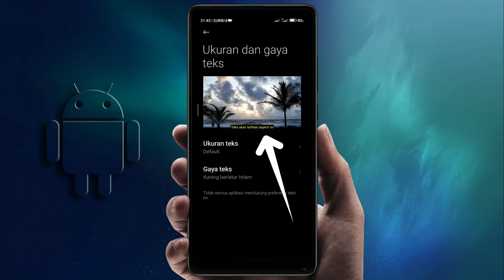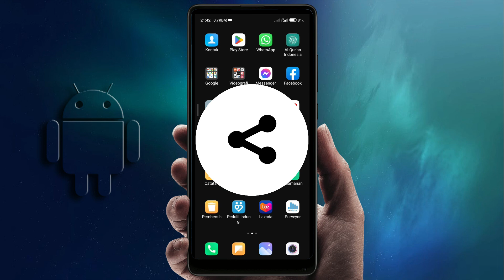Cara mengubah warna teks pada subtitle YouTube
Biasanya subtitle berwarna putih dengan latar hitam, namun kita bisa mengubahnya menjadi warna lain sesuai keinginan kita, sehingga ketika kita menonton video di youtube yang terdapat subtitlenya itu lebih menyenangkan, dan tidak lagi membosankan, karena warna subtitlenya sesuai dengan yang kita inginkan.